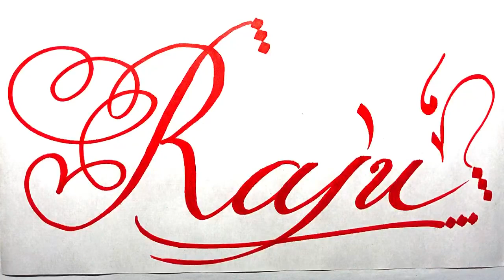Raju Name Signature Calligraphy Status | How to write with Cut Maker